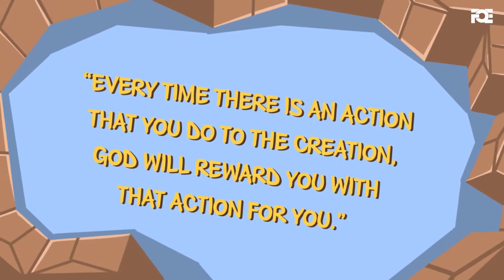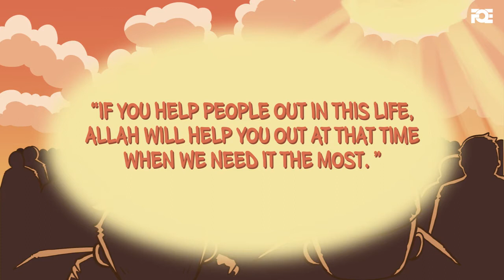How To Get Reward From Allah - Make A Deal With Allah | Animated - Bayan In English | Yasmin Mogahed